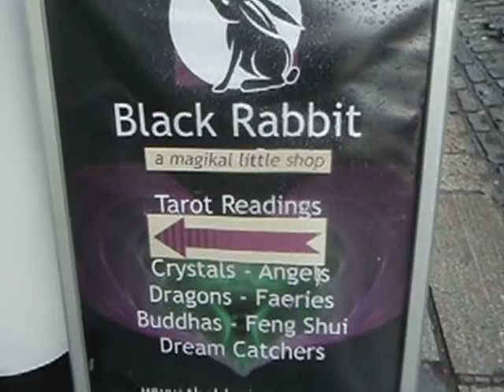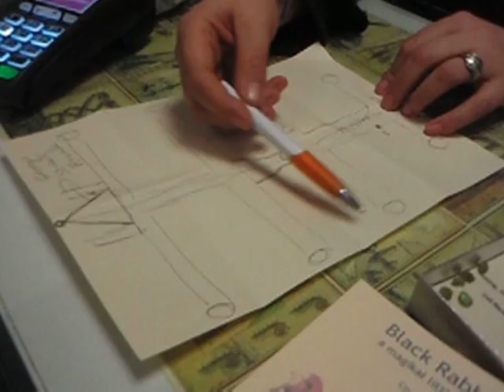Dublin Dogma: Mystics of Dublin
Dublin Dogma,
Jeppe, Johs, Thomas, Mikkel